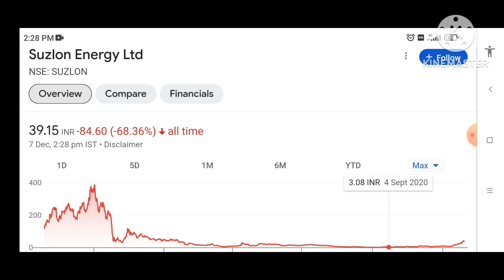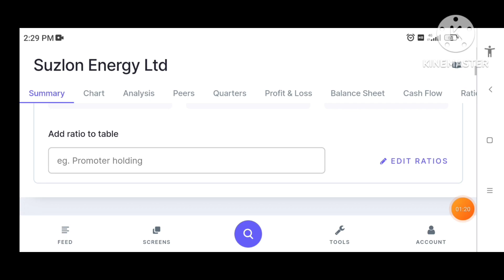SUZLON stock review - Penny Stock - analysis 🔥 Multibagger Stock? Best Stocks 2024 Target?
SUZLON stock review - Penny Stock - analysis 🔥 Multibagger Stock? Best Stocks 2024 💥

Suzlon stock has rallied a lot in recent times. Should we invest our money in suzlon share at current situation ?

With recent price movement , one question which comes to our mind is - should we buy Suzlon share?
Before any stock investment we should do due analysis and check all the parameters.
We should not simply see the stocks price and see the fundamentals as well.

Suzlon has turned profitable recently after a long time. Does this mean that we buy ? Will suzlon share prices reach 100 ?

Penny stocks investment should not be based on news , noise or emotions.
We should check all parameters before investing.
Even if we decide to invest in penny share, we should make sure we dont invest more than 2-3% of the total portfolio.

We talk about  and Suzlon stock.
Investing in stock market should not be based on tips and recommendations.So we should do all due analysis before investing in any stock.
Topics covered -
Should we buy Suzlon Stock?
Profit loss statement
Price Movement
Is Suzlon stock a Penny Stock
Lessons to Learn for Retail Investors
Suzlon stock analysis
Should we buy Stock?
Profit loss statement
Price Movement
suzlon share predictions
Is stock a Penny Stock
stock analysis
Top stocks for long term

NOTE:- All the information discussed here is views of stock market aada team and members.